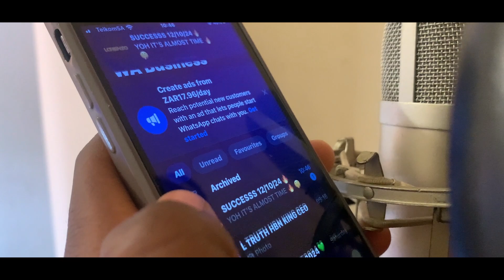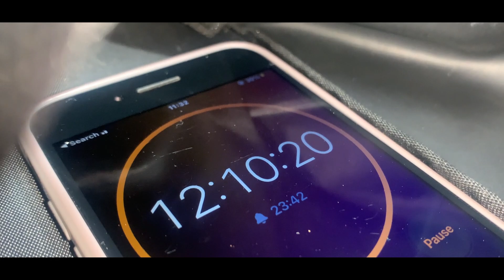L TRUTH HBN KING - Almost Time [EP] (Trailer)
Official Trailer Video for "Almost Time [EP]" by L TRUTH HBN KING

EMJ Recordings, Inc.